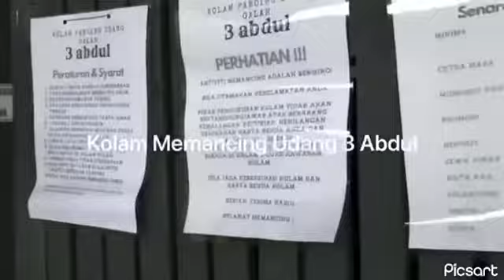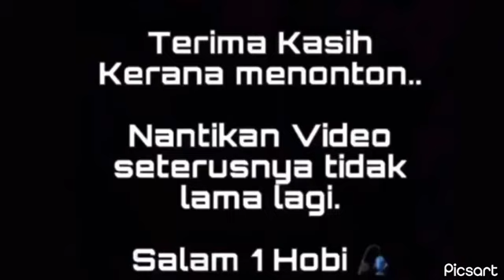Kolam Memancing Udang 3 Abdul 74 Jalan Ayer Tawar Semarak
Kolam Udang Baru